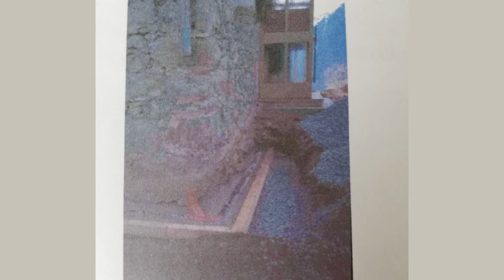Wallfhartskirche Kronburg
Die Kleine Kirche in Kronburg wurde der Legende nach von Hans Lechleitner erbaut, als sich sein Kind mit einem Messer ins Auge stach, versprach er eine Kapelle zu bauen wenn das Kind geheilt wird. Die Wallfahrtskirche zu Maria Hilf wurde als Kapelle 1673 errichtet und nach Einlangen zahlreicher Wallfahrtsspenden 1714 bis 1717 erweitert. In unserem Zeitzeugeninterview erzählen wir von dem Kraftort und der Restauration durch Emmerich Steinwender